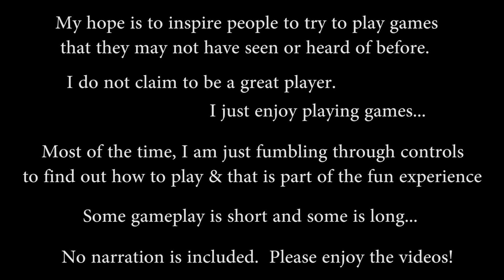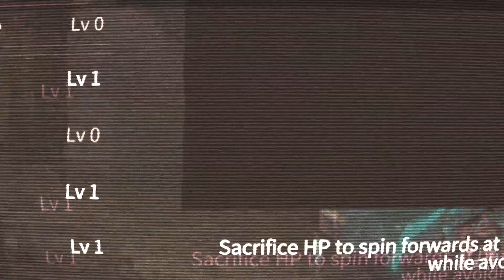Icey - 2016 - FantaBlade Network - Kuni Tube Play Gameplay Series Showcase